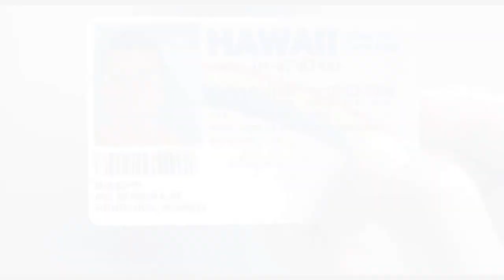DJ Slaya - Northside Cole Harbour (official music video)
Just a song about Cole Harbour.
Sound Quality On YT sucks sorry.

with some street clips